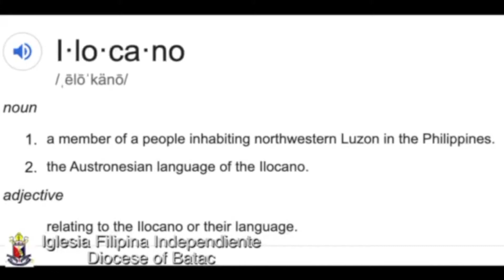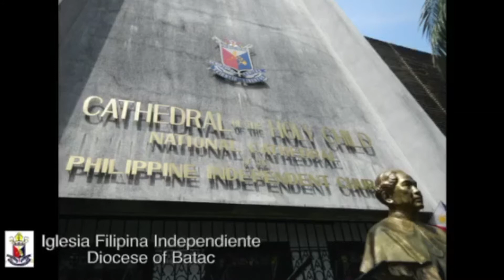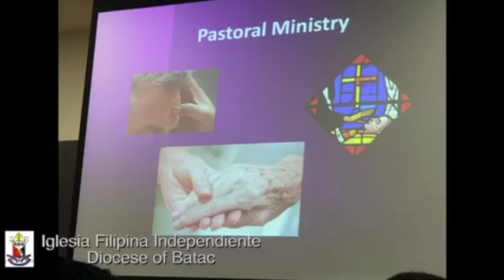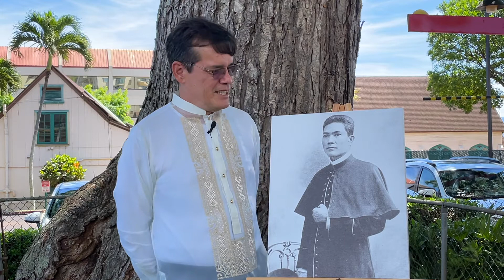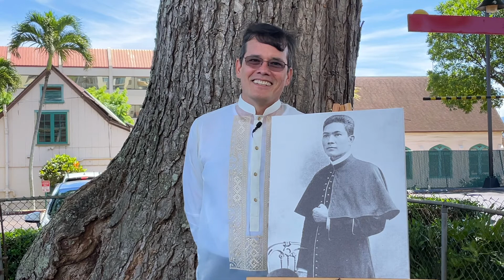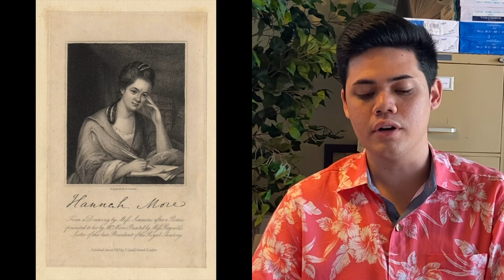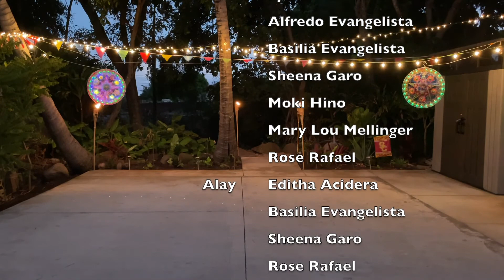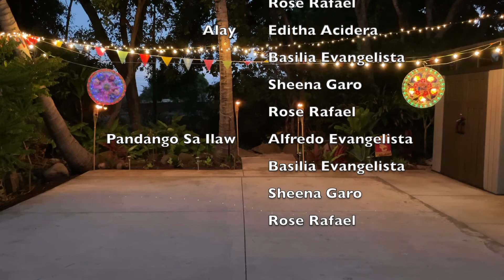Liturgy of the Word for the Commemoration of Gregorio Aglipay — September 5, 2021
Liturgy of the Word for the Commemoration of Gregorio Aglipay at Good Shepherd Episcopal Church in Wailuku, Maui on September 5, 2021. Please join us as we celebrate with Filipino dances and music on this special day.